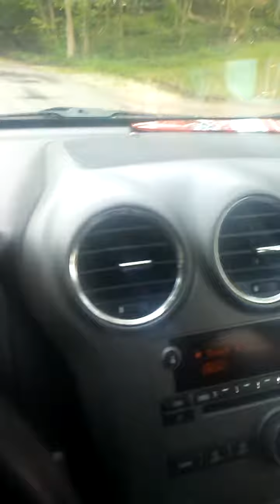Turkey attacking my vehicle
Turkey would not move out the road then started bitting front of my car